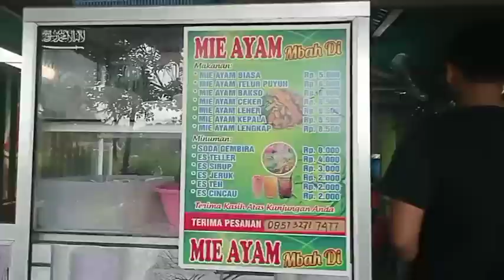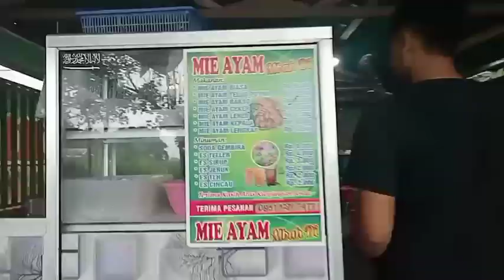Jalan-jalan sore di samping rumah sambil kuliner Mie ayam Gudo yg viral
mie ayam Gudo Jombang asli enak murah lagi..

@ig irma amira